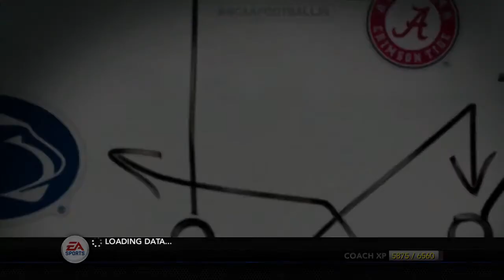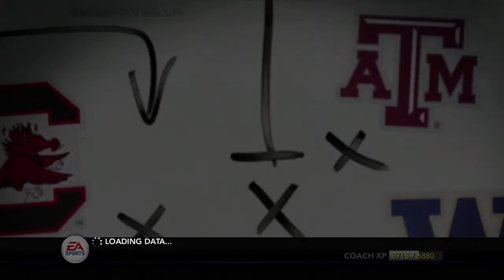Tulsa NCAA 14 Dynasty - EP: 12 Week 11 vs. South Carolina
Today Tulsa has a out of conference game against South Carolina from the SEC. Will the Golden Hurricane get it done??
Welcome to Spotlight Productions! I do NCAA 14 videos here and I hope you find something interesting!